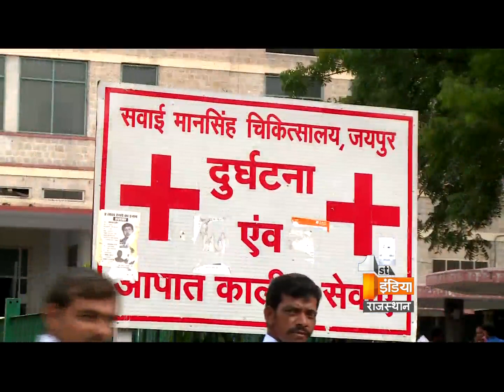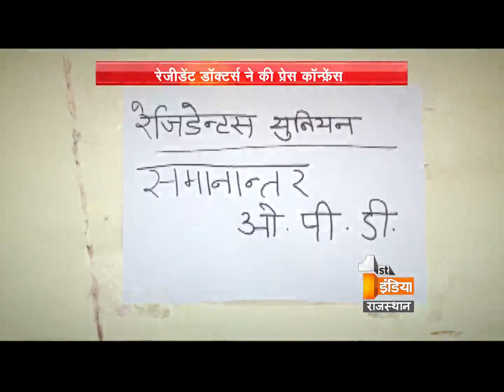Big Fight Live ''Doctor save me” | Part 1 | Thursday, 02, June 2016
डॉक्टर मुझे बचा लो
क्या प्रदेश के अस्पताल बदहाली का शिकार है?
क्या अस्पतालों के लिए सरकार और डाक्टर दोनो गैरजिम्मेदार है?
क्या एमसीआई के गाइडलाइन से हालात सुधर सकते हैं?
क्या राज्यों में एमसीआई के नियम कायदे दरकिरनार होते हैं ?

Doctor save me
Are the doctors of the state victim of mismanagement ?
Are the doctors and government both are responsible for the hospitals?
Would the MCI guidelines improve the situation?
Does the rules of MCI in the state are avoidable?